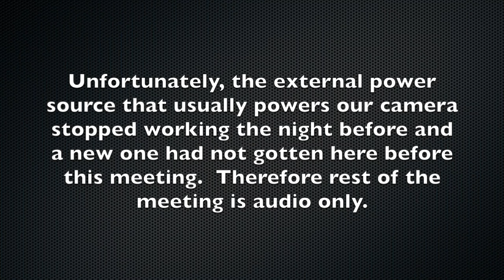Ohio Co. Fiscal Court - 4-9-19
The Ohio County Fiscal Court held its regular meeting Tuesday, April 9, 2019, at the Community Center in Hartford, Ky. 4-9-19